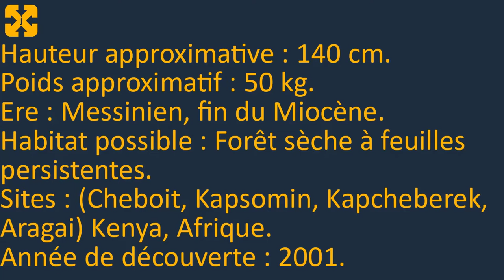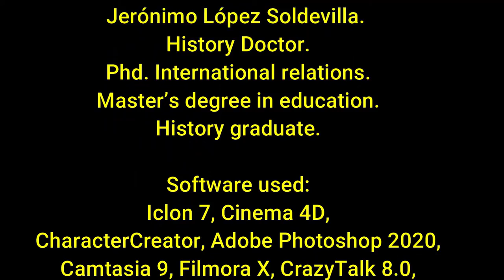SHORT VIDEO: Pre-Austrolopithecus, The ORRORIN TUGENENSIS in less than 3 minutes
This video is about the first hominids, the pre-australophitecus.
The protagonist is the ORRORIN TUGENENSIS with an approximate age of between 6.1 and 5.8 million years, corresponding to the period called the Messinian or final Messinian, this refers to the last age or floor of the Miocene epoch that covers a period between 7 million 246 thousand years and 5 million 332 billion years.

No comments are allowed on this video as it may be viewed by minors and children.

Registry info
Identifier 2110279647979